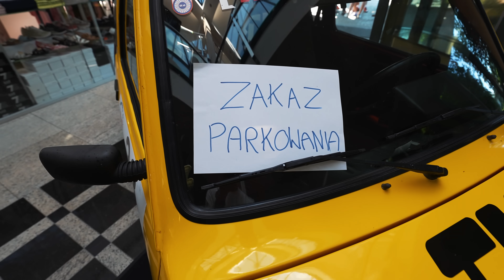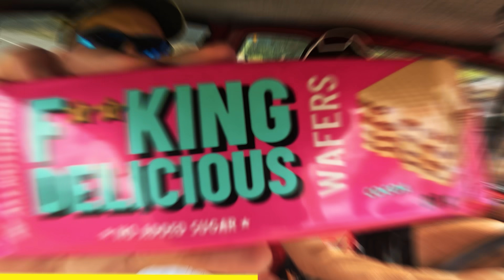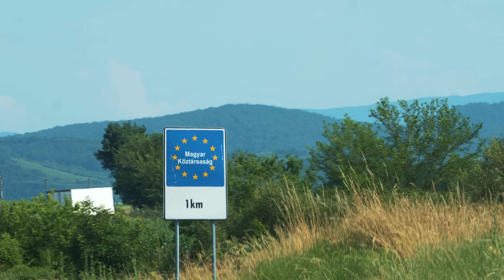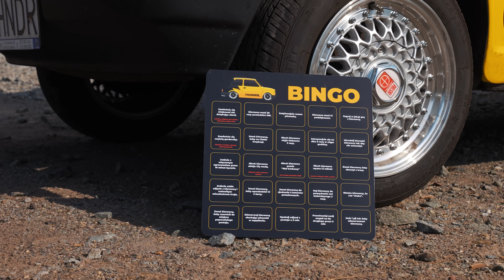MUSIELI WYTRZYMAĆ KILKA GODZIN W ROZGRZANYM AUCIE! - odc. 2/4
⚡️ Zbieramy kasę dla dzieci poszkodowanych w wypadkach drogowych na pomoc rehabilitacyjną, psychologiczną oraz edukacyjną! Pokażmy moc internetu!!! Dorzuć swoją cegiełkę!! ❤️
🔥 Do tego rywalizujemy podczas jazdy, kto uzbiera większą kwotę!!
Przy osiągnięciu odpowiedniego progu finansowego, przeciwny zespół dostaje utrudnienie! 😈

💰 Pucha reZiego i Szumiego!

💰 Pucha Glenca i Marka!

💸 Sklep SFD płaci jeden grosz za jedno wyświetlenie wszystkich filmów z Wielkiej Wyprawy Maluchów! Cała ta kasa idzie na zrzutkę na dzieci! ❤️

🚗 To już druga edycja WWM czyli Wielkiej Wyprawy Maluchów!
W zeszłym roku zebraliśmy ponad 2mln złotych!

⚡️ Zgarnij sobie ciuszek z naszego sklepu!

❤️ Jeśli chcesz jeszcze bardziej wspomóc akcję, dorzuć cegiełkę również do puchy mojej siostry Toffiki!

📸 Nasze instagramy!

📸 Dzięki za dodatkowe sceny z drona do filmu!

[materiał reklamowy]